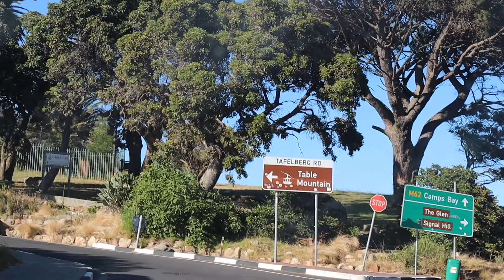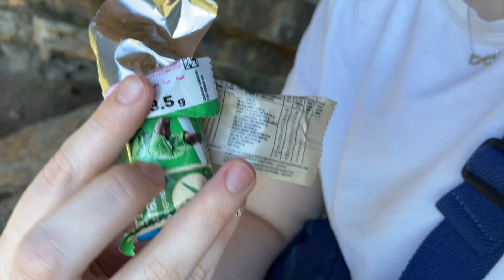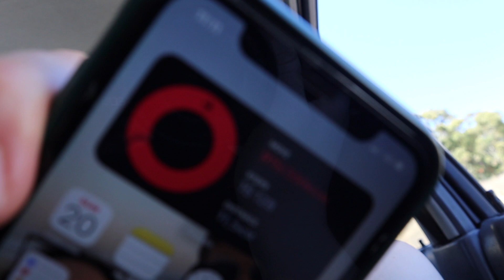Vlog - Hiking the Pipe Track on Table Mountain | Cape Town Hikes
Join us on our Sunday outing where we hike the Pipe Track on Table Mountain.